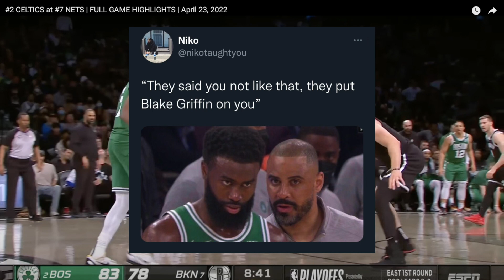KD CAN'T BE SERIOUS... Celtics vs Nets Playoff Full Game Highlights *REACTION*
Get y'all brooms ready lol.